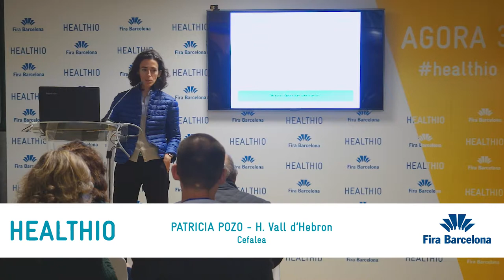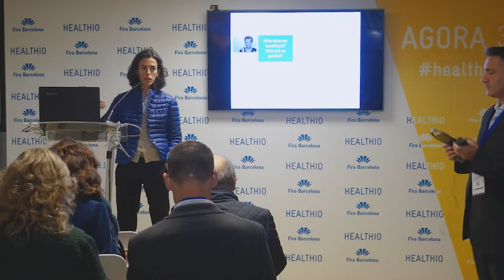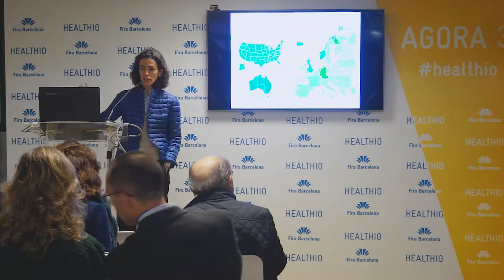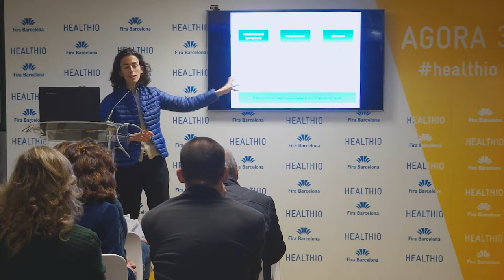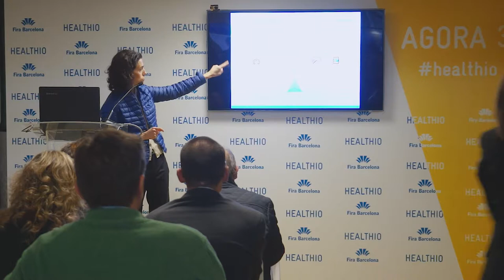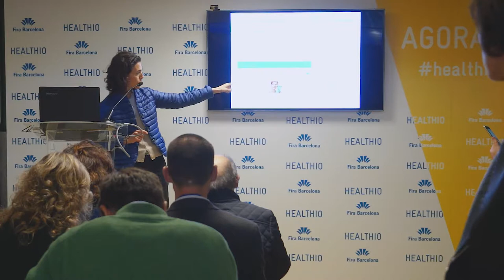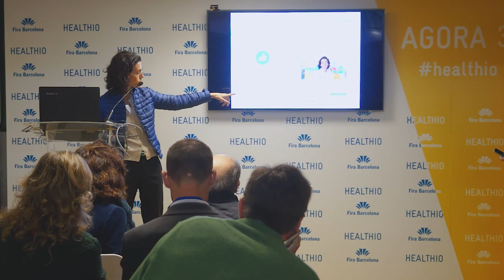Cefalea | HEALTHIO 2017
Patricia Pozo, H. Vall d’Hebron
- Cefalea
- Miércoles, ágora 3